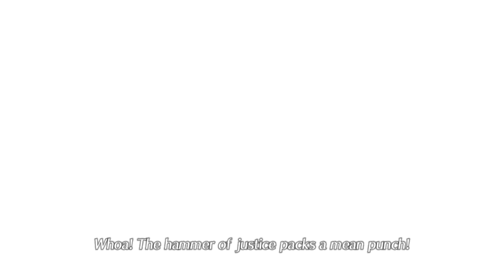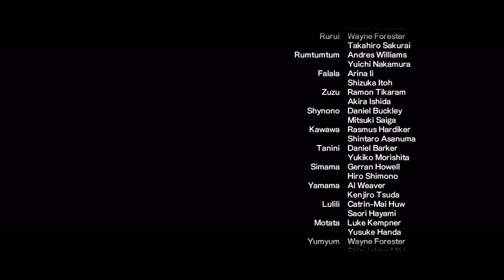An Analysis on Xenoblade Chronicles 2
Xenoblade Chronicles 2 is a JRPG released in December 2017. It's the sequel to the critically acclaimed Xenoblade Chronicles, but does it live up to the expectations set by the first game? This is my review of Xenoblade 2.

0:00 Chapter One: Where It All Began
1:46 Chapter Two: Gameplay & Combat
8:56 Chapter Three: World Design & Visuals
12:34 Chapter Four: Music & Voice Acting
16:18 Chapter Five: Character Design & Oversexualization
20:03 Chapter Six: Story & Characters
25:03 Chapter Seven: The Golden Country
30:19 Final Chapter: A Respectable Conclusion